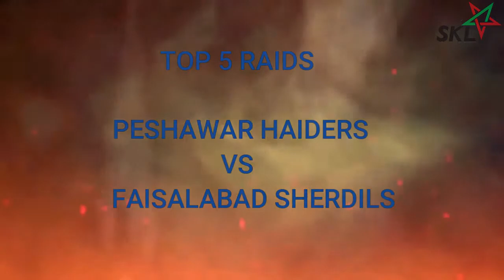Top 5 Raids | Peshawar Haiders vs Faisalabad Sherdils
Watch as Qaiser, Abid and Nasir conduct stunning raids against their worthy opponents!

Here are the best raids from the match